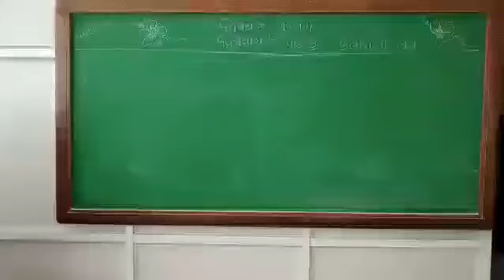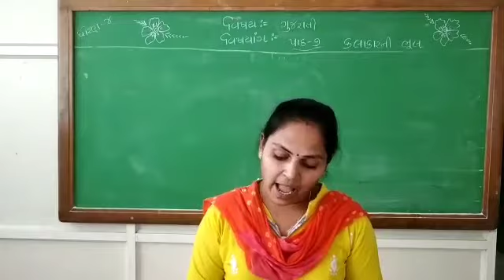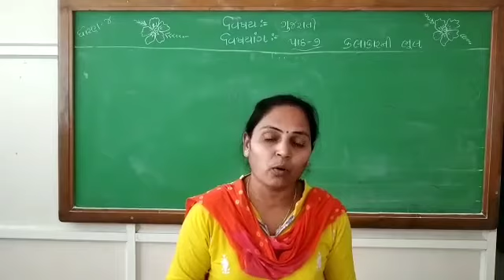STD- 4 GUJARATI